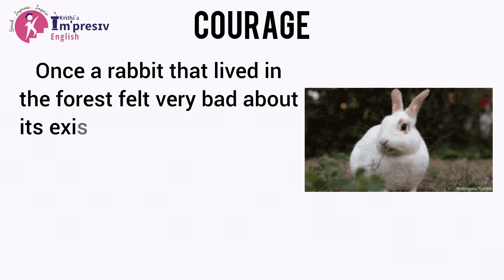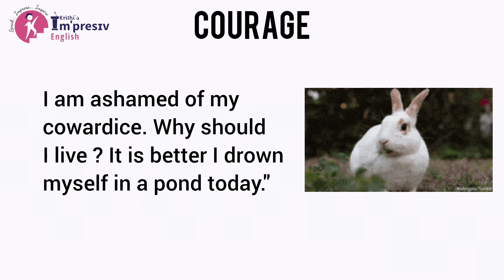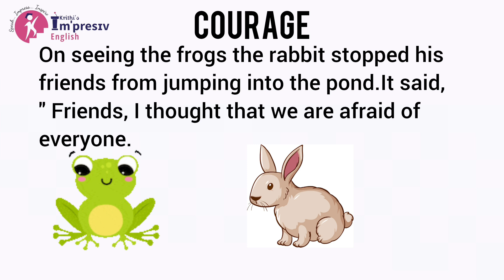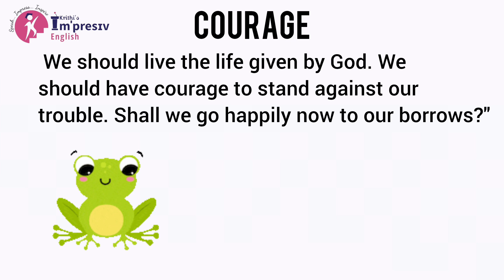Improve English pronunciation|listen and repeat|Overcome Mother tongue influence|impresivenglish